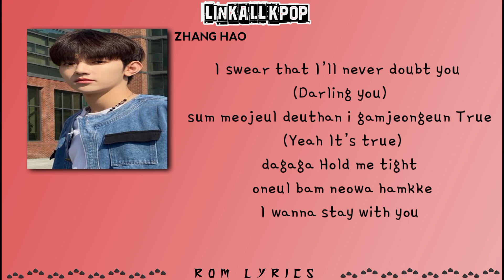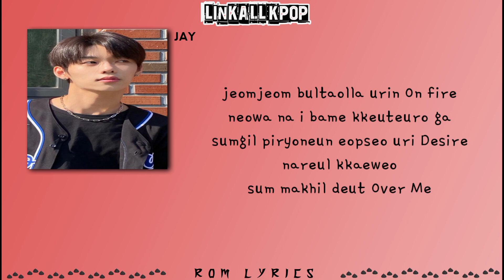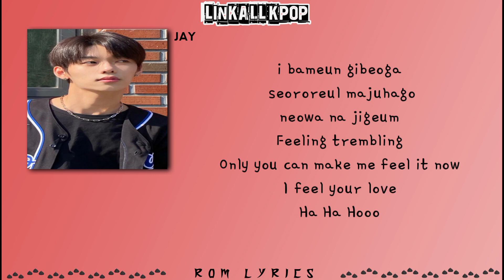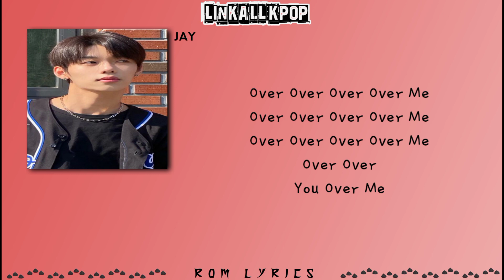Overdose – Over Me (BOYS PLANET) Rom Lyrics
Overdose – Over Me

Over MeOriginal Song : Overdose

BOYS PLANET @ARTIST BATTLE

Overdose:
Zhang Hao
Ricky
Jay
Jeonghyeon
Kuanjui